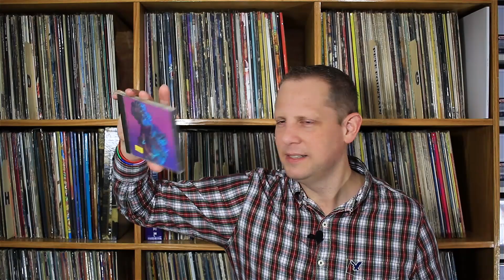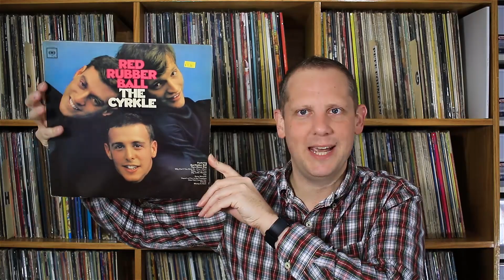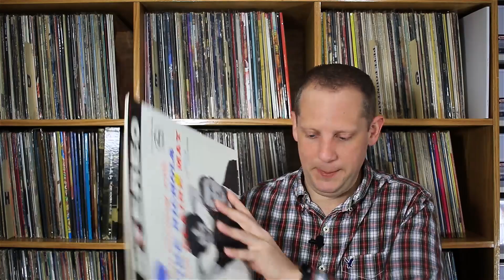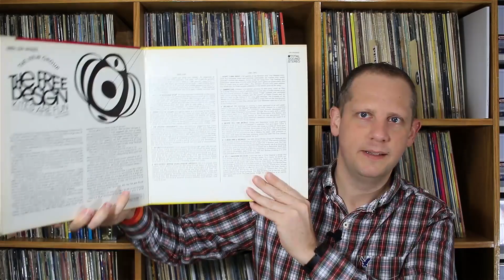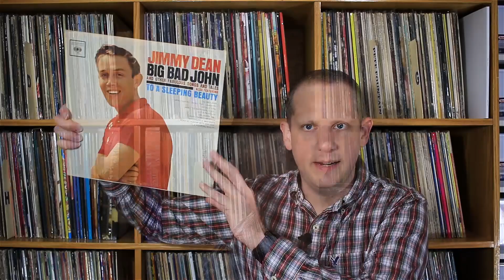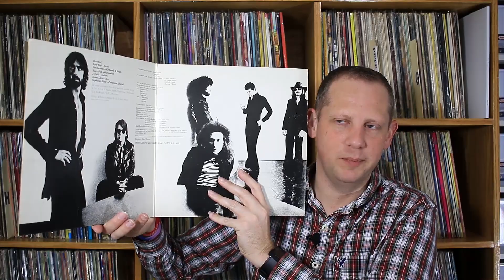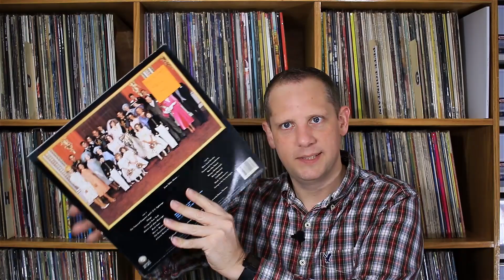Free Records CD's Lunch and Gas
Sharing some new music pickups and how to make this record collecting hobby pay for itself.